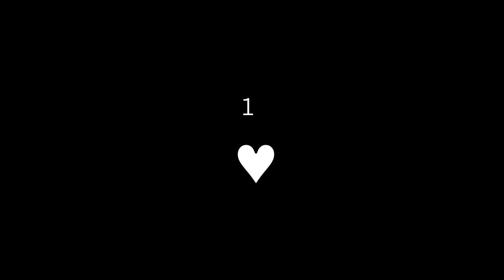DIEGOJAH - Uprising Reggae Festival 2010 drop